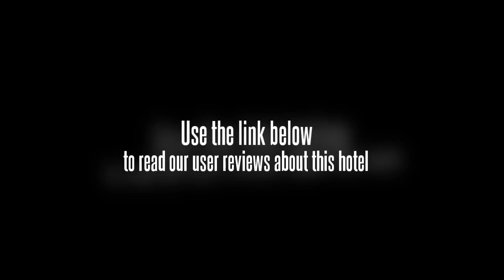INDeco Hotels Swamimalai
INDeco Hotels Swamimalai, the 1896 Tanjore village was primarily created to offer an authentic South Indian experience But now we find the application lot larger and formidable. True, INDeco Hotels Swamimalai has inspired a million, not only as a hotel but as a lifestyle product and has emerged as a destination by itself. INDeco Hotels winning the Government of India National Tourism Award is a classical witness to the above. Infact it is India's only winner of the Global Eco Tourism Award.